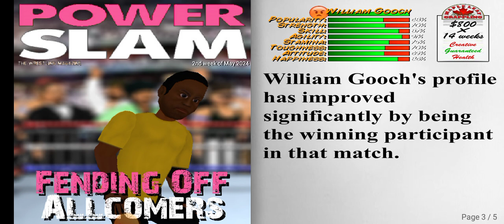Keeping my winning streak alive.